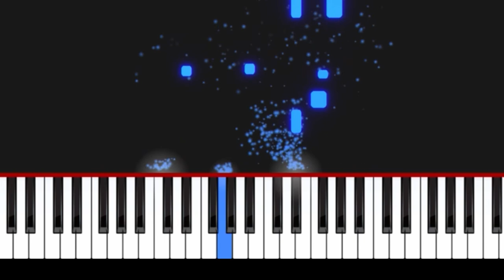Visualizer, Gnu sounds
Stepping Stones to Piano Mastery is an online piano studio for budding pianists. Our kid-friendly videos and face-to-face online instruction make learning engaging and effective no matter where you live, here or abroad.